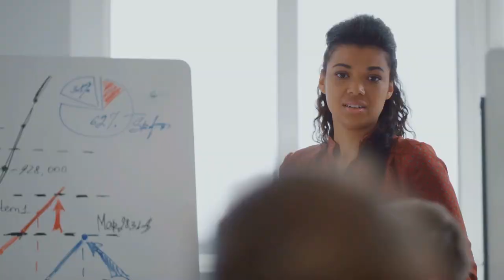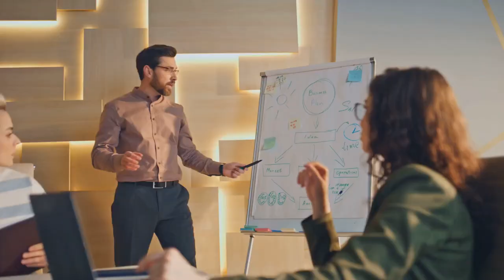What makes a good Agile Leader?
In the fast-paced world of Agile development, the role of a leader transcends traditional boundaries, focusing on empowering teams, fostering innovation, and navigating change with agility. "What Makes a Good Agile Leader?" delves into the core attributes that distinguish an exceptional Agile Leader. From embracing the foundational values and principles of Agile to promoting a culture of continuous learning and adaptation, this video outlines the ten key practices that define effective Agile leadership.

Discover how Agile Leaders empower their teams through autonomy and trust, facilitate collaboration across all levels, and maintain a relentless focus on delivering customer value. Learn about the significance of leading by example, supporting and developing people, and creating an environment where innovation thrives and failure is seen as a stepping stone to success.

Whether you're a project manager, an Agile practitioner, or a team leader aspiring to enhance your leadership skills, this video offers valuable insights and inspiration to guide you on your journey to becoming a more effective Agile Leader.

Watch now and take the first step towards transforming your leadership approach and driving your Agile team towards greater success and innovation.